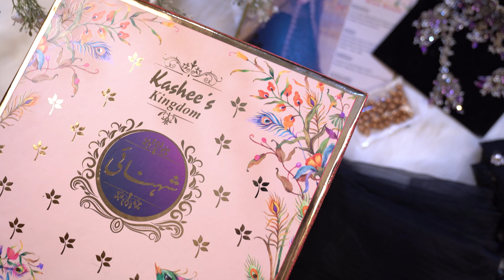KASHEES COLLECTION " SHAHNAE | شہنائی " | Article " NAYAB | نایاب “